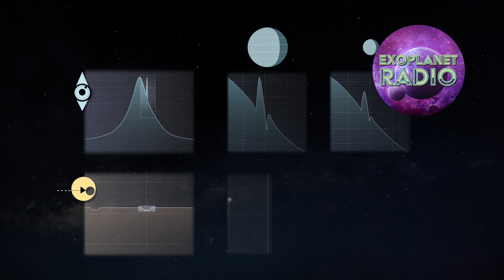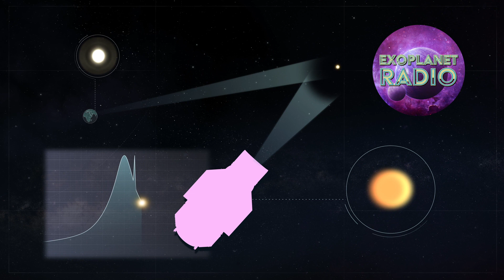Trillions of Worlds WIthout Stars | Exoplanet Radio ep 25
Astronomers estimate that there are more free roaming planets in our galaxy than there are planets in orbit around stars.

In fact, rogue exoplanets - planets with no star whatsoever - far outnumber all other planets in our galaxy, by 20 times.  Trillions of worlds wandering alone.

Astronomers have reached this conclusion based on the results of a nine year survey that looked at special events that occur when an object such as a star or planet comes into near-perfect alignment with an unrelated background star from our vantage point.